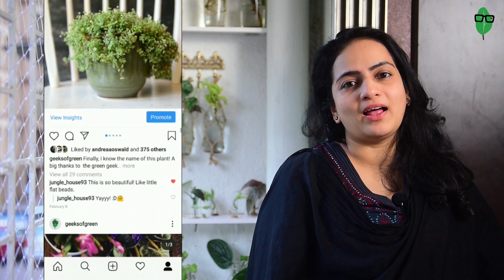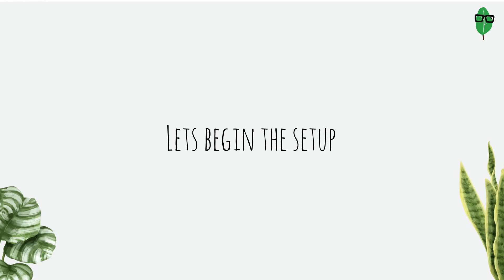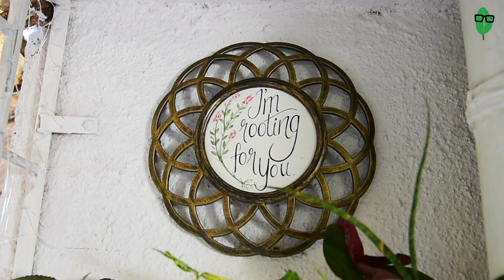Setting up a propagation Station | DIY | Urban Gardening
Since we have been under house arrest all thanks to the Coronavirus, Jake and I are getting all our pending home projects done. In this video I put to use an unused space in my home by transforming it into a much needed and beautiful looking propagation station.

In the past I have struggled with wanting to root cuttings but not having the perfect undisturbed space for it to grow. Setting up this wall solved my problems and also transformed this very dull looking and wasted space.